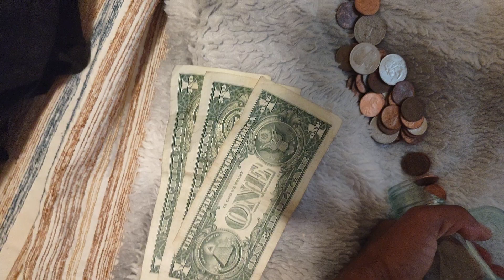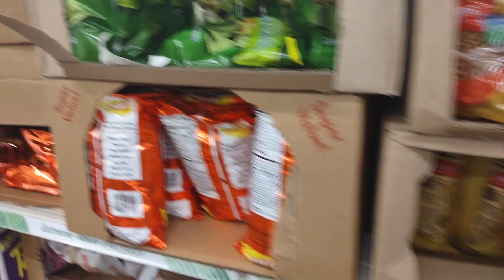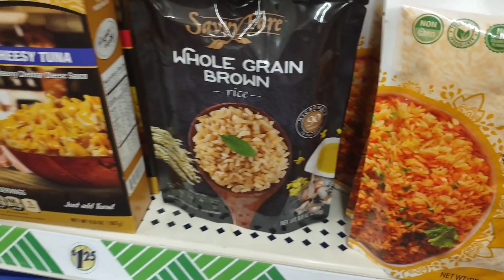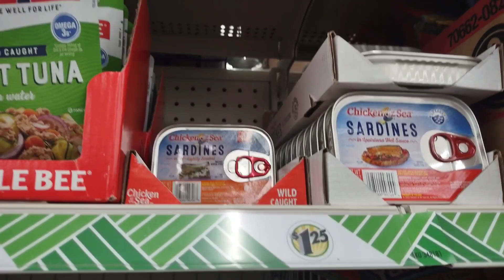IT HAPPENED! 😱 EVERY DOLLAR TREE SECRET YOU NEED TO KNOW THIS FALL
Come with as I get my favorite childhood snack at dollar tree.Enjoy the vid hunny see you guys on my next video xoxo.